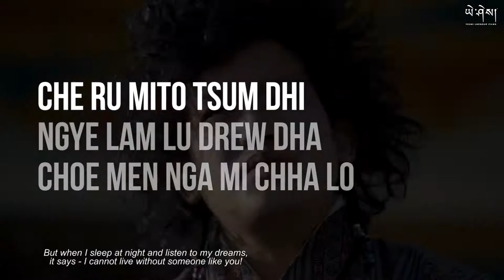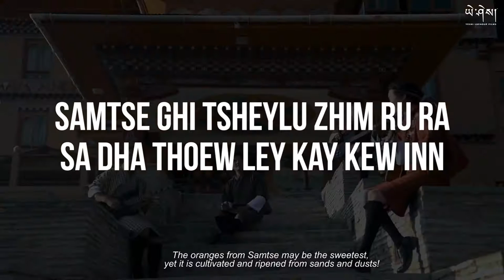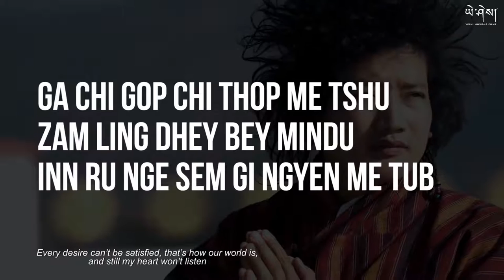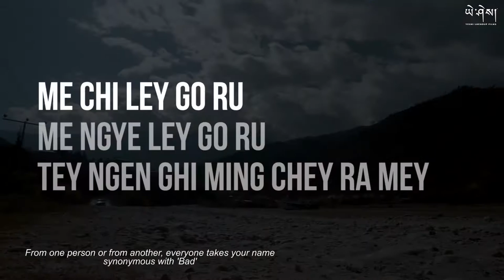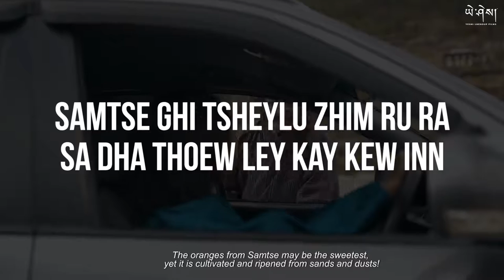Misty Terrace - TAKTSHER METO - Official Lyrical Video - New Bhutanese song 2019 - English Subtitles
LYRICS

Che ley shom me say,
tam loju gow dha ,
Nge dhunghay thra tsu kam mey

Me chi ley go ru,
me ngye ley go ru,
tey ngen ghi ming chey ra mey

Me zhen lu ngyen na,
che lu tsa chi lab na,
tha nga ra chen na mo

che ru mito tsum dhi,
ngye lam lu drew dha,
che men nga mi cha lo

CHORUS

Tagtser meto tshang ghi kor,
tsang ghi koru dhi ra ley

Samtse ghi tseylu zhim ru ra,
sa dha thew ley kay kew in

Mi chi ley go ru
Mi nyi ley go ru
tae ngay gi ming choe ra may

Ga chi gop chi thop me tsu,
zam ling dhey bey mindu,
in ru nge sem gi  ngyen me tub

Sem Yeng dhi jow mey,
Lha tsu tsip za dho wong,
Khong gi bum lu sem cha nu sey

Lam gam chi dom ru,
Khey pa gam chi zom ru,
Nga no me dhu ngyel ha me go

Me tsey chi gi melang,
Zhing Kham chi nang me shong,
Che da nga ngyen chab dha lu